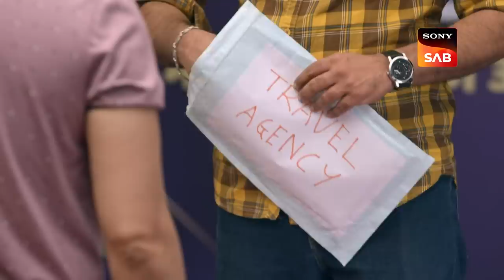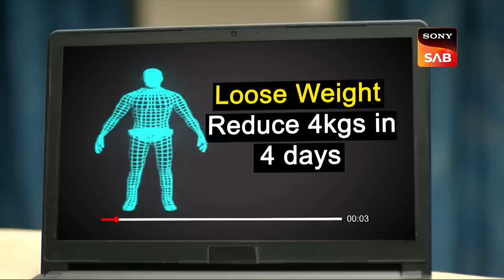Kora Kagaz - Wagle Ki Duniya - Ep 586 - Full Episode - 15 Feb 2023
Episode 586: Kora Kagaz
Manoj accepts his beat and leaves society after giving a warning to Rajesh. Sakhi and her friends plan to make a video for valentine's day to post on social media sites but her friends make fun of her weight. Sakhi decides not to consume fat and carbs in order to lose weight. Manoj calls Atharva to talk about the environment of the house, he talks about the behavior of Rajesh and Srinivas.